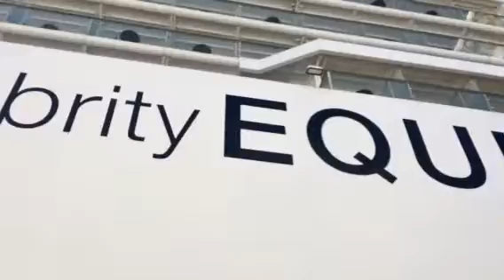St Kitts Caribbean